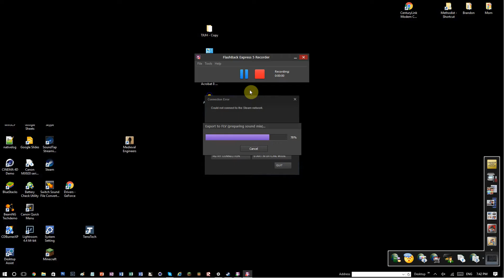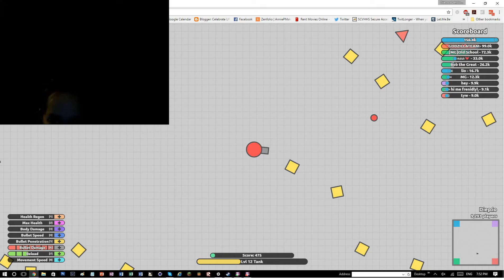DIEP IO FIGHT!!!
this is a game similar to tank.io because you can upgrade your tanks if they are tanks, go through different game modes and have fun.